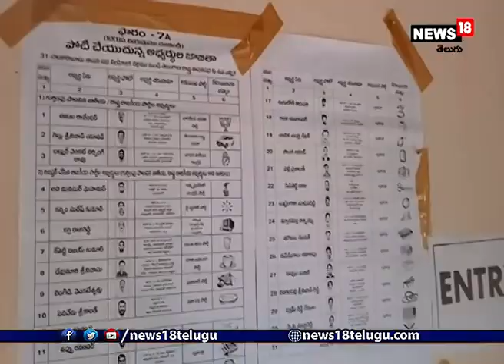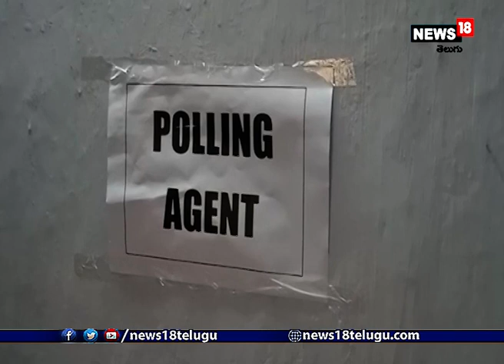Huzurabad by Elections : ఉప ఎన్నికలకు సర్వం సిద్ధం.. పోలింగ్ కేంద్రాలకు ఈవీఎంలు తరలింపు..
కరీంనగర్ జిల్లా: హుజురాబాద్ నియోజకవర్గం ఉప ఎన్నికల కోసం జిల్లా యంత్రాంగం అన్ని ఏర్పాటు చేసింది. రేపు ఉప ఎన్నికలు జరుగానుండటం తో హుజురాబాద్ జూనియర్ కళశాల లో ఏర్పాటు చేసిన డిస్ట్రిబ్యూషన్ సెంటర్ లనుండి ఆయా ప్రాంతాలకు ఎన్నికల అధికారులను సిబ్బందిని ఎన్నికల సామగ్రితో తరలిస్తున్నారు. కేంద్ర ఎన్నికల సంఘ ఆదేశాల మేరకు పూర్తిగా కోవిడ్ రూల్స్ పాటిస్తూ ఎన్నికలను నిర్వహిస్తున్నట్లు జిల్లా కలెక్టర్ ,జిల్లా ఎన్నికల అధికారి ఆర్ వి కర్ణన్ తెలిపారు. అయితే రేపు జరిగే పోలింగ్ లో మొత్తం 2 లక్షల 37 వేల 36 మంది ఓటర్ లు తమ ఓటు హక్కు వినియోగించుకోనున్నారు. వీరిలో స్త్రీలు ఒక లక్ష 19 వేల 102 మంది కాగ పురుషులు ఒక లక్ష 17 వేల 933 మంది ఉన్నారు ఆథర్ కేటగిరీ లో ట్రాన్స్ జెండర్ ఒకరు ఉండగా ,సర్వీస్ ఓటర్ లు 149 మంది ఎన్నారై లు 14 మంది ఉన్నారు. నియోజకవర్గం లో 5  మండలాలు 106 గ్రామాలు ఉన్నాయి. మొత్తం 30 మంది అభ్యర్థులు బరిలో నిలవగ 306 పోలింగ్ కేంద్రాలలో 306 కంట్రోల్ యూనిట్స్, 612 బాల్లేట్ యూనిట్స్, వివి పాట్స్ 306 అందుబాటులో ఉంచారు ఇవే కాకుండా ఏమైనా సాంకేతిక సమస్యలు తలెత్తిన , లేక అవి పని చేయక పోయిన అన్ని కలిపి అదనంగా 603 రిసర్వ్ లో ఉంచారు. ఉదయం 7 గంటల నుండి సాయంత్రం 7 గంటల వరకు పోలింగ్ జరుగగా పోలింగ్ సమయం లో ఎటువంటి ఇబ్బందులు తలెత్తకుండా పోలీస్ కమిషనేర్ సత్యనారాయణ అద్వర్యం లో పోలీస్ అధికారులు ప్రత్యేక ఏర్పాట్లు చేసారు. 20 కేంద్ర బలగాలు మొత్తం 1520 మంది, ప్రత్యేక పోలీస్ లు 174 స్థానిక పోలీసులు, 700 మంది ఇతర జిల్లాల నుండి 1471 మంది మొత్తం దాదాపు 4 వేల మంది పోలీసులను ఈ ఉప ఎన్నికలలో విధులలో పాల్గొంటున్నారు. పోలింగ్ ఎన్నికల విధుల్లో పాల్గొనే సిబ్బంది 1715 మంది అధికారులు ఇప్పటికే రెండు డోస్ ల కోవిడ్ టీకా తీసుకోవడం తో పాటు ఆర్టి పిసిఅర్ కోవిడ్ టెస్ట్ చేయించుకొని దృవపత్రం సమర్పించాలి అని ఎన్నికల అధికారులు ఆదేశించారు.    మొత్తంగా రేపు జరిగే ఎన్నికల కోసం జిల్లా యంత్రంగా అన్ని ఏర్పాటు చేయడం తో పాటు ప్రతి ఒక్కరు ఓటు హక్కును వినియోగించుకోవాలి అని విజ్ఞప్తి చేస్తున్నారు.